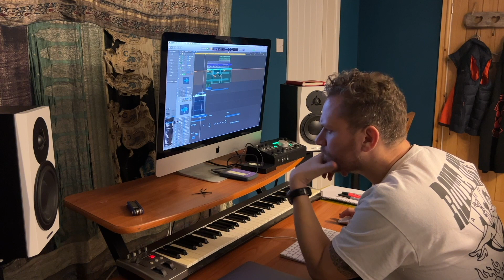John Askew: Red Dragon Writer Retreat [Day 1]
Day 1 at my January '23 writer retreat. Arrival. Setting up. Eat. Work on Grave Digger - one of the opening tracks off my new album. 2am to bed.🏴󠁧󠁢󠁷󠁬󠁳󠁿🎵🎥🥷🤘🏻

John Askew has been spreading his acid infused and Tech Trance since 1994.
With highly acclaimed reviews from the the global dance press and a tour schedule that sees him circumnavigate the world many times each year - his in-demand tech infused sound is clearly a hot property within the cooler underground scene.
John is also the founder and key member of the VII label and brand. This collective of seven artists and the platform they belong to is widely regarded as the most cutting edge label and brand in the genre today.